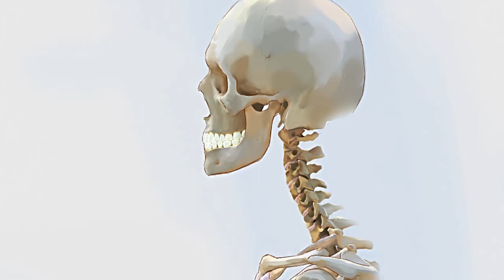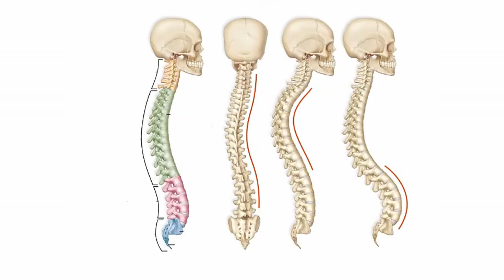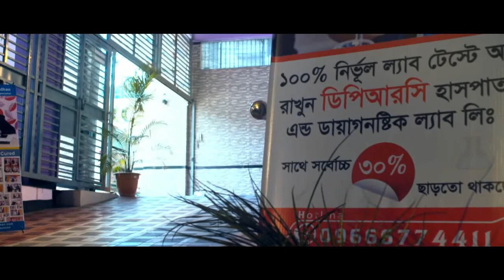ঘাড় ব্যথার একমাত্র চিকিৎসা জেনে নিন || Neck Pain Treatment || Ghar Bethar Chikitsha